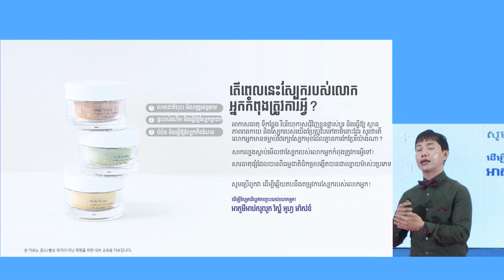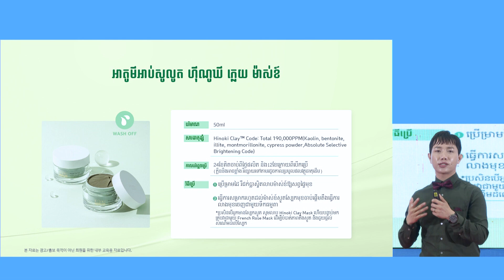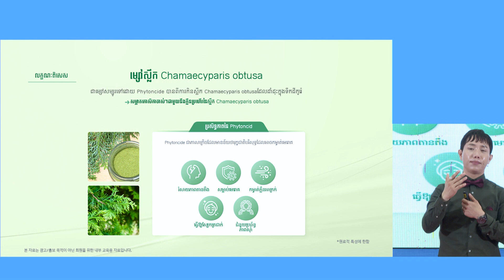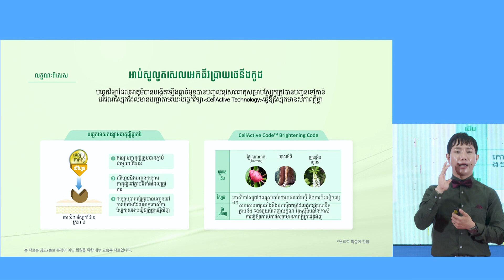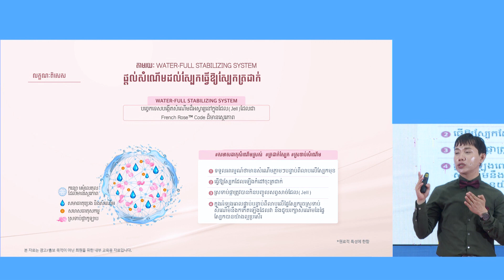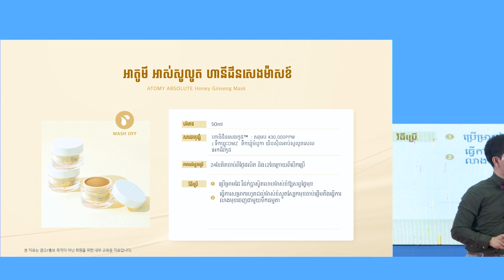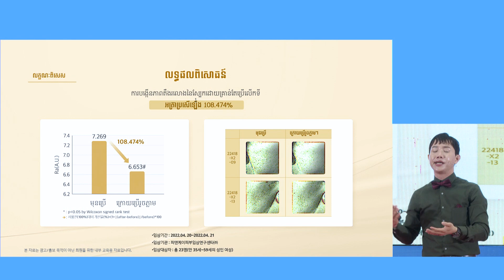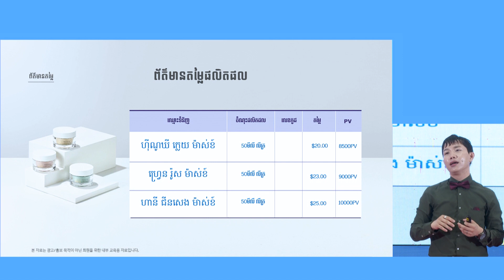អាតូមីអាប់សូលូត​ វាស៍ អហ្វ មាស/វ៉ា គីមហៀង/សិក្ខាសាលាអំពីភាពជោគជ័យ ថ្ងៃទី28 ខែតុលា ឆ្នាំ2023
អាតូមីអាប់សូលូត​ វាស៍ អហ្វ មាស
បង្ហាញដោយ៖ លោក​ វ៉ា គីមហៀង បុគ្គលិកអាតូមីកម្ពុជា
ក្នុងសិក្ខាសាលាអំពីភាពជោគជ័យ ថ្ងៃទី28 ខែតុលា ឆ្នាំ2023
Atomy Absolute wash off Mask
Present by: Va Kimheang, Staff
Atomy Success Academy 28th October 2023